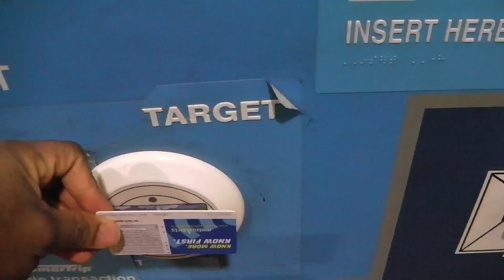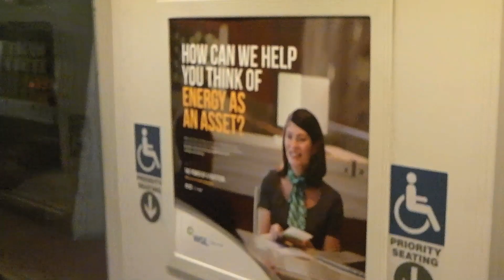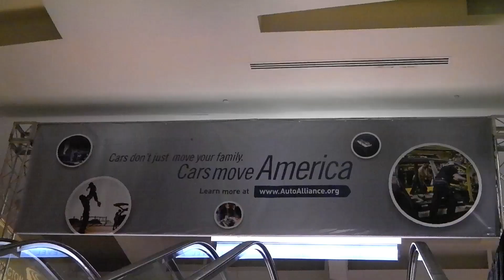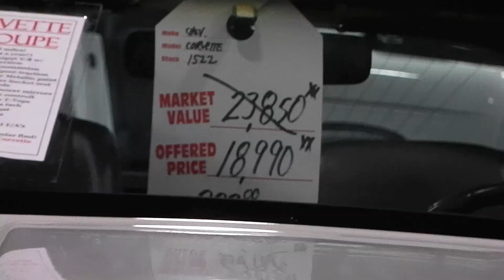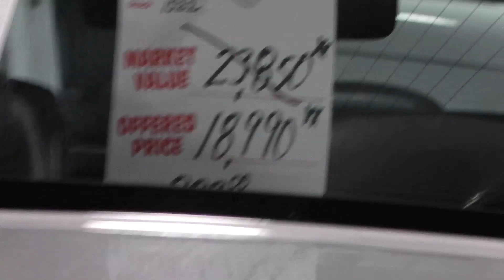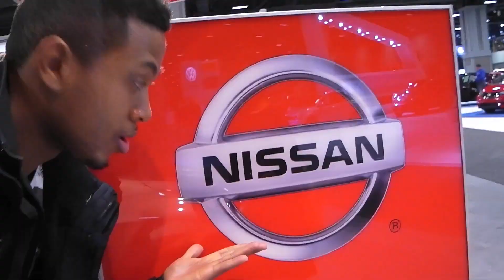DC AUTO SHOW 2015 - Vlog#3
In the video I give you a sneak peak into my life as me and Deshea attend the DC AUTO SHOW 2015.

This day was jammed packed with excitement. From the moment we almost missed to train on our way to the show, to the moment we had an intense car race, to the moment we shared a delicious ice cream and apple pie together.

The DC AUTO SHOW 2015 was AWESOME! I saw some amazing cars.  I had a glimpse of what it's like to live a RICH LUXURIOUS life.

I will recommend the DC AUTO SHOW 2015 for anybody who is looking for a quick affordable moment of entertainment.

It's a GREAT place to take your kids, friend, wife, husband, or anybody who's interested.

Thank you DC AUTO SHOW 2015 for showing my such an amazing time.

My experience is documented in this video. Enjoy.